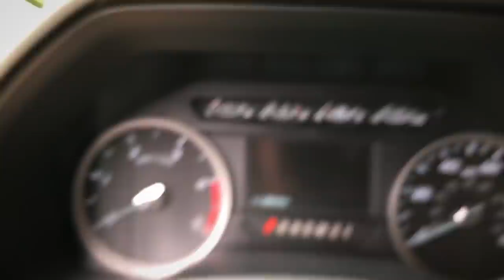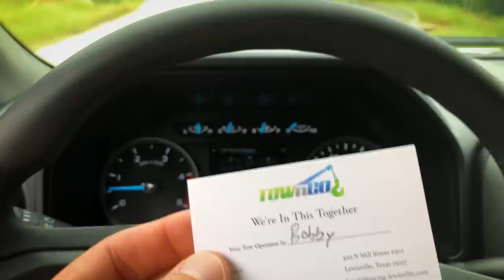I messed up...New F250 Stuck in Mud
I was trying to check out some land on my way to a lunch meeting. 7 hours and 2 tow trucks later, I was finally out of the mud. Man... not a fun day.

My Gear:

Canon 10-18mm vlog lens
Joby Gorilla Pod
Video Editing Software
Drone (DJI Mavic Air)